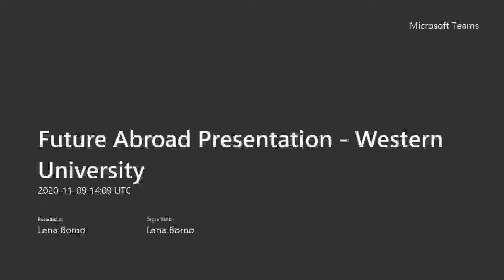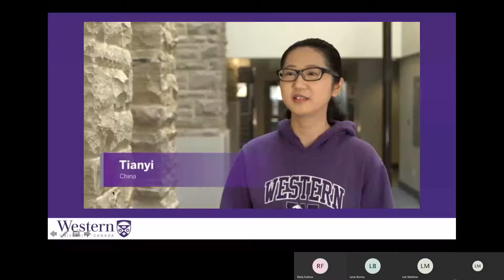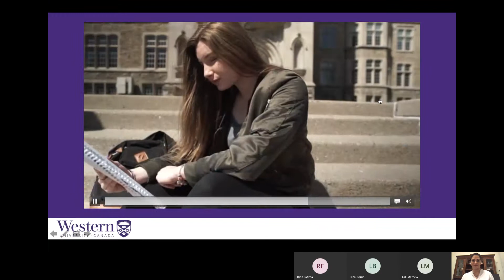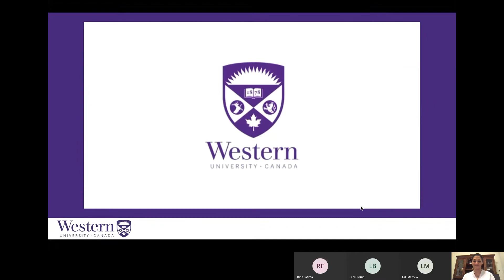MPTU - Q&A on Admissions to Western University, ON (Canada)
Get an overview on programs offered at The University of Western Ontario in Canada and determine if it might be best fit for you!  Founded in 1878, Western University ranks as one of Canada’s top research-intensive universities, and is among the top 1% of universities worldwide!